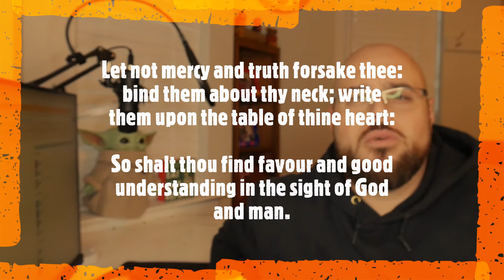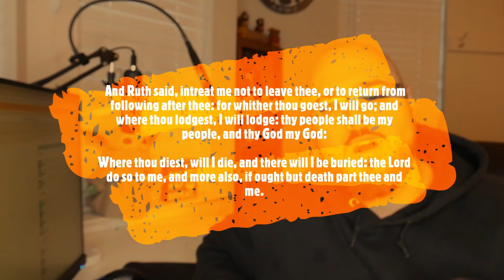Loyalty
This is the first video of Proverbs 3:3-4, looking at loyalty.

For a deeper study of Chesed (Hebrew: חֶסֶד‎, also Romanized ḥesed) check out the following videos: